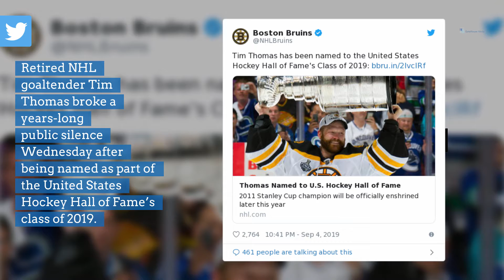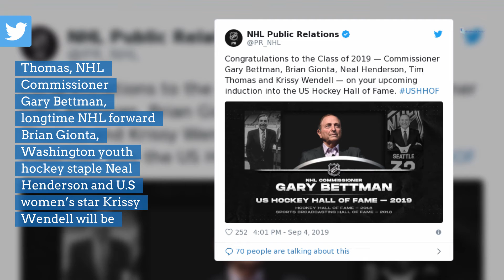Ex-Bruins goalie Tim Thomas breaks years-long silence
Retired NHL goaltender Tim Thomas broke a years-long public silence Wednesday after being named as part of the United States Hockey Hall of Fame’s class of 2019.